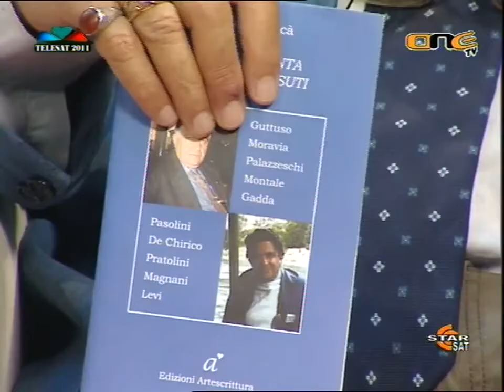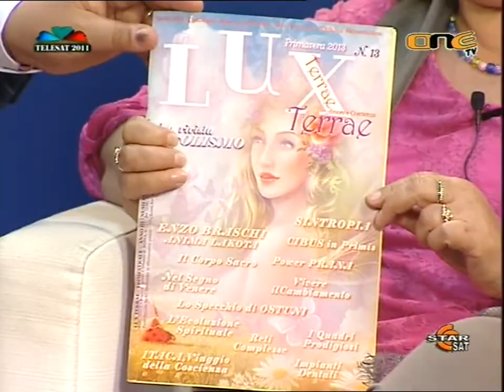Roberta Ancona sul Pensiero e la sua Scenografia su One-Tv (28/05/'13)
Sulle relazioni e mediazioni in virtù della Scenografia del Pensiero.

Trasmissione Televisiva condotta da Diego Righini per One Television.